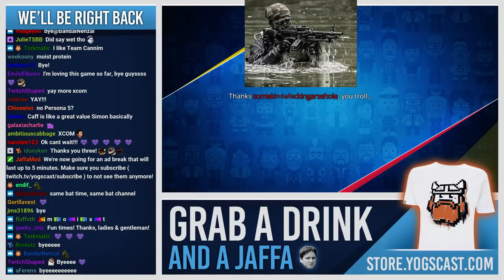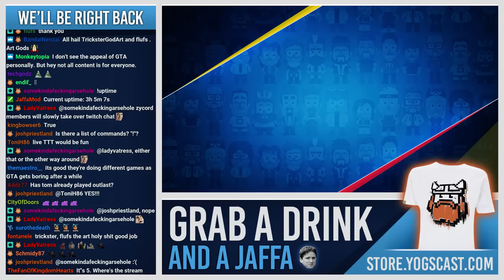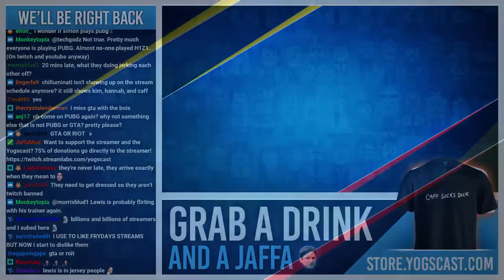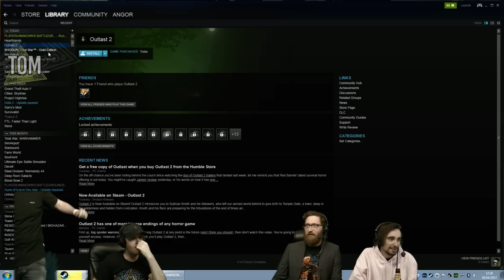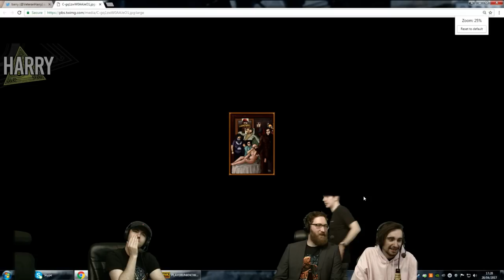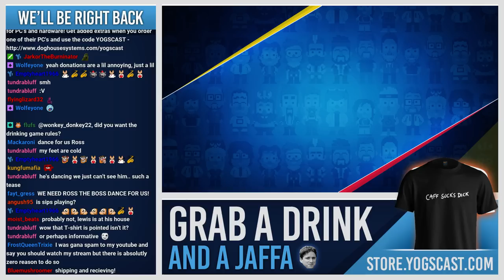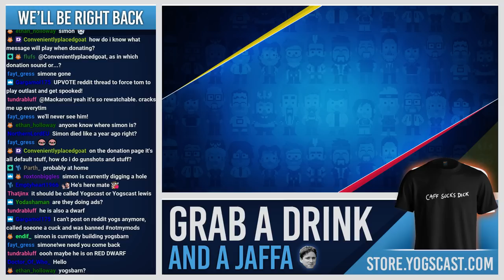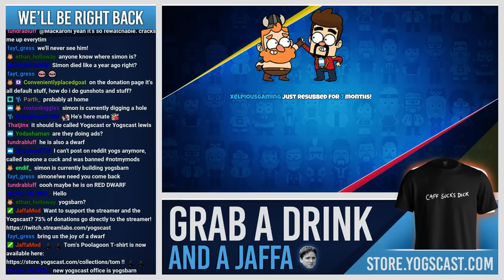NOT A BUGGY GAME - PUBG w/ Sjin, Ross, Tom & Harry - 28th April 2017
Skip to start: 22:19
The Chilluminati Crew are jumping into PUBG this week!